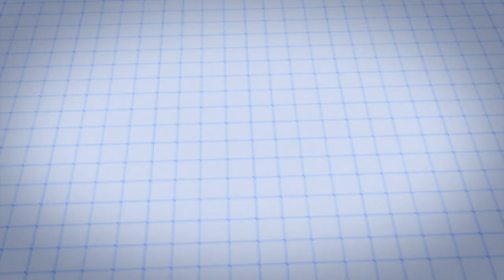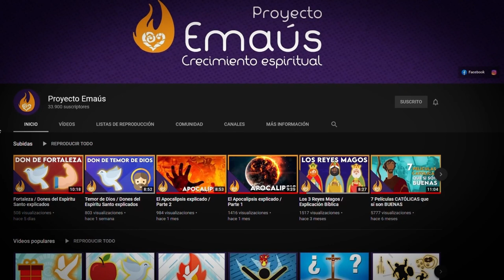Sabiduría / Dones del Espíritu Santo y su significado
Descubre todo lo que involucra el último don del Espíritu Santo que es el de la sabiduría. Los dones del Espíritu Santo son esenciales en nuestra vida espiritual y aquí te explico uno por uno cada don. El don de la sabiduría es el fin de nuestros videos del tema de los dones del Espíritu Santo.

Luis María Martínez. (2015). Los dones del Espíritu Santo. México: Patmos.

- Entendimiento / Dones del Espíritu Santo explicados